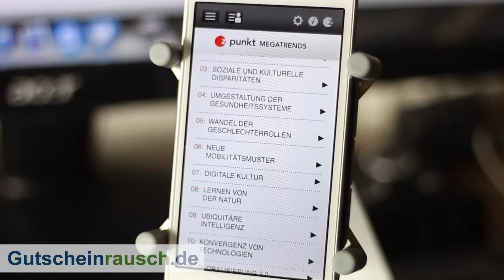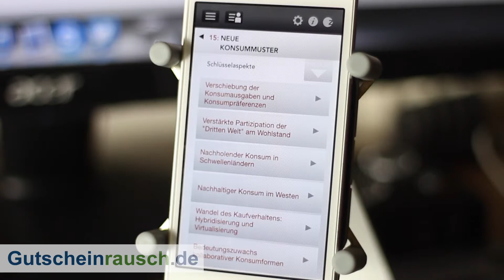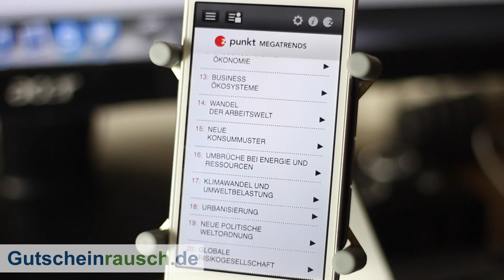Megatrends App im Test auf Gutscheinrausch.de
Heute stellen wir euch die Megatrends App vor, die es kostenlos zum Download gibt. Weitere Informationen erfahrt ihr im Artikel